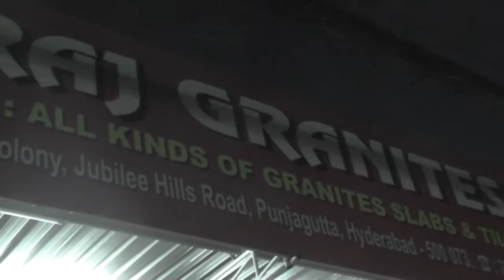SHREE RAJGRANITES N MARBLES,KAMALAPURICOLONY,HYDERABAD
SHREERAJGRANITES N MARBLES